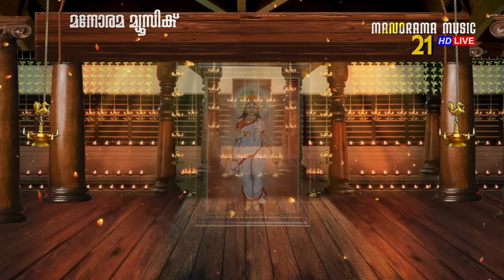Dr. Sreedev Rajagopalan | Navarathri Sangeetholsavam 2021 | Manorama Music | Day 2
First Concert:
Vocal Dr. Sreedev Rajagopalan
Violin Attukal Balasubramanyam
Mridamgam Dr. G Babu
Morsing Gopakumar Paravoor

Second Concert:
Vocal Anjana Anil
Violin Navaneeth Krishnan S
Mridamgam Thuravoor B Suseel Kumar
Ghatom Tripunithura K Gopalakrishnan
Morsing Tripunithura Ayyappan

Third Program: Layamani Nadam
Mridamgam by Aluva K Venkit Praveen | Palakkad K M Hariharalakshmanan | Alappuzha Rajkumar

DOP: Jenson
Cameramen: Dinesh Lawerence | Manu Varun | Unnikrishnan T K | Sivakumar | Sudheesh

Online Editor: Riju M Sebastian
Offline Editor: Renish Ottappalam

Audio: James Paul | Sherwin Paul

Production Manager: Arun Joseph Mathew

Technical: Anil Kumar T H | Rakesh Krishna | Sreelesh C | Aneesh Kumar | Jean P Antony

Art Direction; Krishnalal L S

Make-Up: Manoj P T

P&A: Binu Vasudevan | Harikrishnan K

Camera Assistants: Sandeep(Set-Up & Shoot) | Aswin | Nebin(Set-Up)

Art Assistants: Abhilash | Anadha Gopal | Aneesh | Arun | Deepu | Nandhagopal | Saroop

Hair & Make-Up Assistants: Mary Lincy | Rehan Asok | Manu Krishnan

Live Streaming: Magic Mango Film Studio, Ernakulam

Production Coordinator : Aimanam ChandrakumarEvent Coordinator : Kannan Tripunithura
Content Owner: Manorama Music